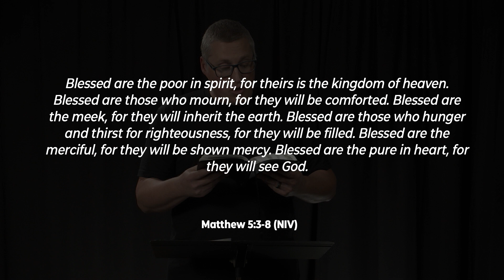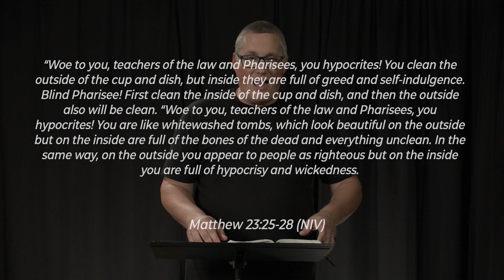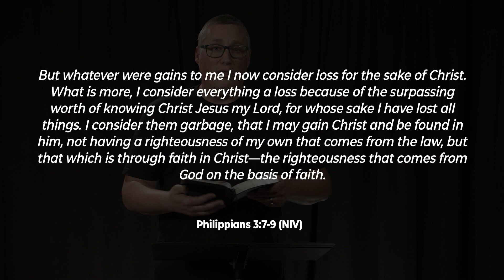Calvary at Home | Pursuing a Pure Heart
Purity of heart is not a “yes” or “no” proposition but rather a process that will last for the rest of our lives. Jesus constantly redirects our focus from the outward actions of our lives toward an inward focus on our hearts. Pure hearts will result in pure acts of devotion.

0:00 | Intro

0:39 | Opportunities
• tithe to the church without walls
• Leadership Advance registration is open now! leadershipadvance.org
• Fall Fest at Calvary Harvest Fields October 29th at 12pm

3:08 | King of my Heart
Cover by Brandie, Sean, Steve and Kim
CCLI # 199673

8:31 | MESSAGE: Pursing a Pure Heart
Matthew 5 vs1-8
Blessed are the poor in spirit, for theirs is the kingdom of heaven. Blessed are those who mourn, for they will be comforted. Blessed are the meek, for they will inherit the earth. Blessed are those who hunger and thirst for righteousness, for they will be filled. Blessed are the merciful, for they will be shown mercy. Blessed are the pure in heart, for they will see God. Matthew 5vs3-8 (NIV)

Christ's Primary Concern Is Our Hearts

Quality Of Heart

Quantity Of Passion

Seeing God

Pay Attention To Your Words

What Gets Your Time?

Ask Him

40:17 | First Love and Come thou fount of every blessing
Cover by Kim, Kate and Lynn
CCLI # 199673

49:08 | Closing